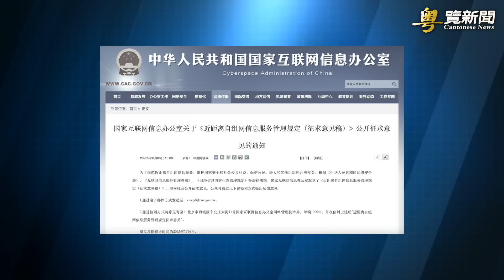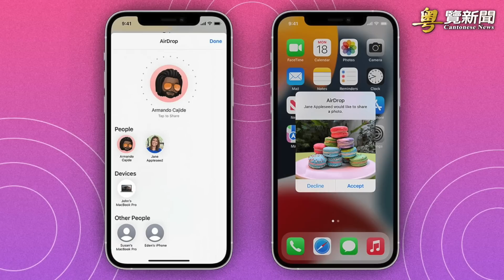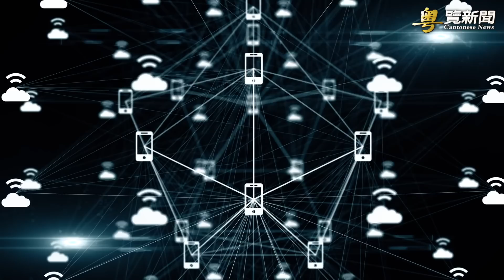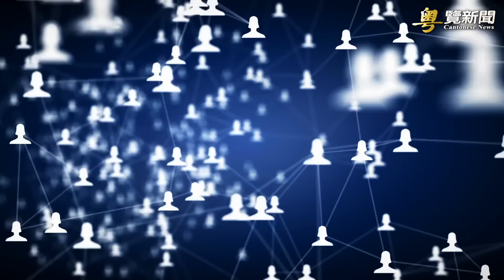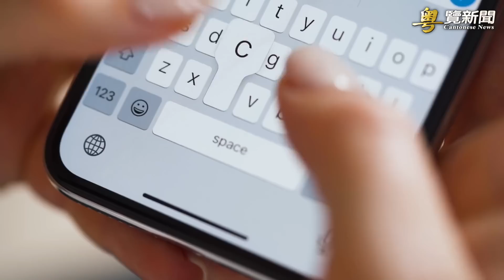微軟靜靜佈局脫鉤？失業潮殺到 專家擔心大鑊飯重返中國；中共網絡審查再收縮 手機檔案傳輸計劃實名制 主播：黃容【希望之聲粵語頻道-粵覽新聞】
習近平 政策下， 中國 與西方脫鉤加速。再有巨頭佈局撤離。第三次失業大潮來襲。專家估計， 中共 會重拾大鍋飯政策。
內容提要：
00:49  微軟靜靜佈局脫鉤？失業潮殺到 專家擔心大鑊飯重返中國
04:06  中共網絡審查再收縮 手機檔案傳輸計劃實名制
07:40  車臣領導人炫耀新軍備 意外曝光中國製裝甲車
09:08  怕什麼？河北店主 掛高考加油橫額 被城管強拆
12:19  泰星BKPP香港見面會 主持人被指涉歧視被粉紅攻擊